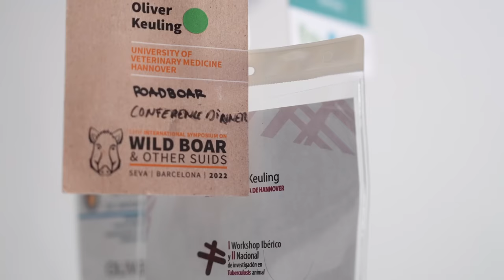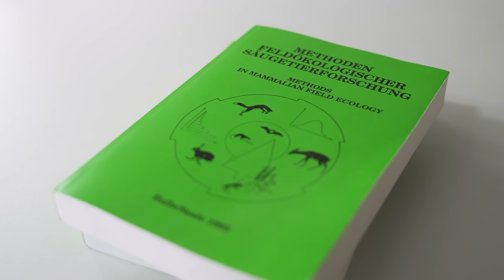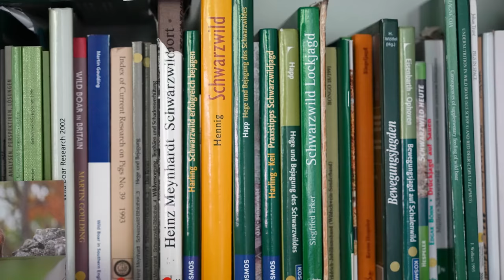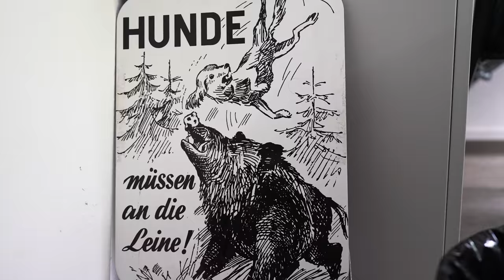Sau-Starker Typ - Wir Jäger in Niedersachsen im Gespräch mit Dr. Oliver Keuling über Wildschweine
In den vergangenen Jahren haben wir einen rasanten Anstieg der Schwarzwildbestände erlebt. Selbst Rekordstrecken brachten nur einen kurzfristigen Rückgang. Wo liegen die Grenzen beim Schwarzwild? Hat es überhaupt welche?  Diese und weitere Fragen erklärt Schwarzwild-Experte Dr. Oliver Keuling im Gespräch mit dem Niedersächsischen Jäger.

Fotos: WILDMEDIA - Stock.Adobe.com
             Aiko Sukdolak

Wir Jäger in Niedersachsen
Ab sofort machen wir Eure Hegeringe und Jägerschaften noch prominenter, denn die Serie „Wir Jäger in Niedersachsen“ aus dem Heft wird verfilmt. Die Protagonisten seid Ihr. Wir wollen die Vielfalt der Jagd aufzeigen, indem wir Jägerinnen und Jäger aus dem schönsten Bundesland der Welt durch ihren jagdlichen Alltag begleiten und ihre Tätigkeiten, ihr Ehrenamt und ihr Engagement zeigen. Die Serie wird wie gewohnt auf dem YouTube-Kanal „Niedersächsischer Jäger“ zu finden sein. Schaltet ein und haltet mit Eurer Kritik und Anregung nicht hinterm Berg.
Du oder Deine Jägerschaft engagiert sich ebenfalls und will ein Teil der Serie werden?

Aktuelle Informationen zu wirjägerinniedersachsen und niedersächsischerjägerunterwegs findet ihr auf Instagram beim @niedersaechsischerjaeger

Mit freundlicher Unterstützung von FRANKONIA.